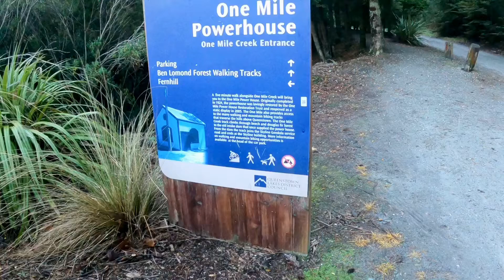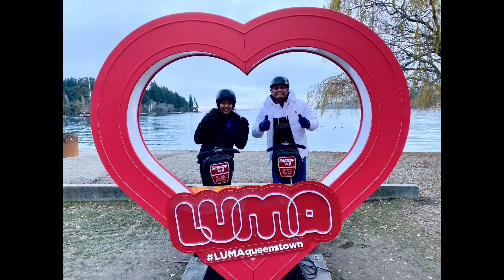Segway ride Queenstown - Indians in Newzealand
Enjoy the incredibly fun sensation of riding a Segway while taking in the magnificent views of Queenstown.